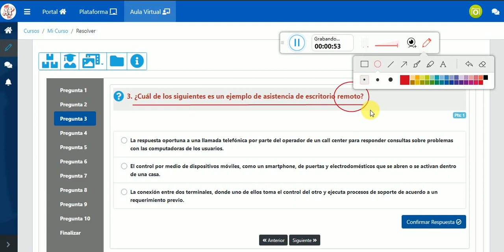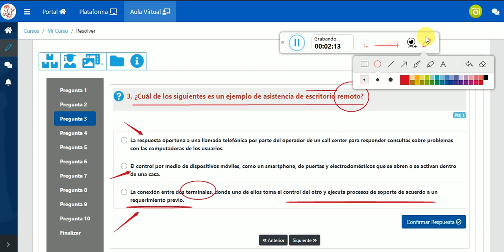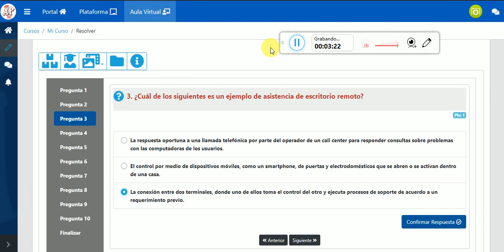¿CUÁL DE LOS SIGUIENTES ES UN EJEMPLO DE ASISTENCIA DE ESCRITORIO REMOTO?